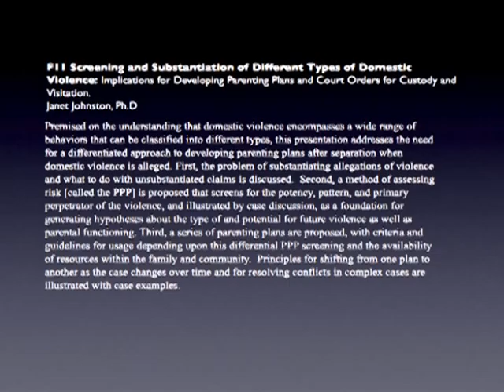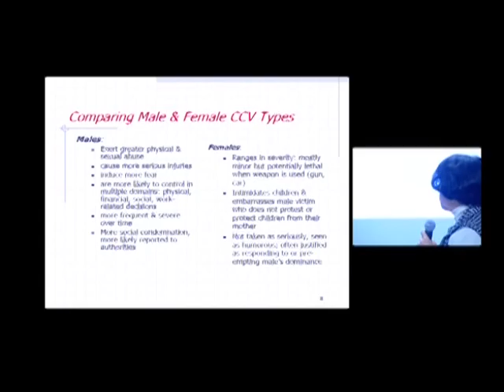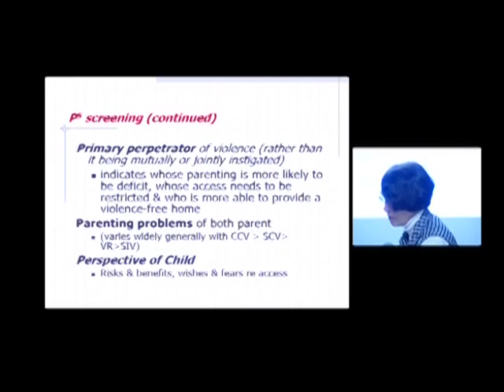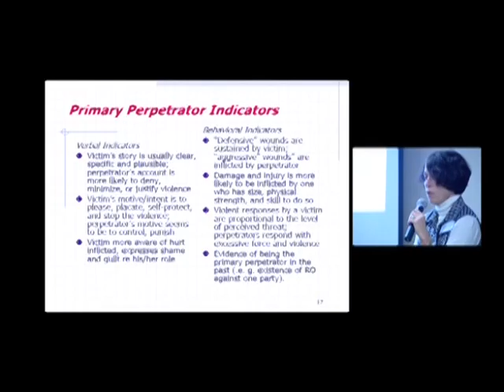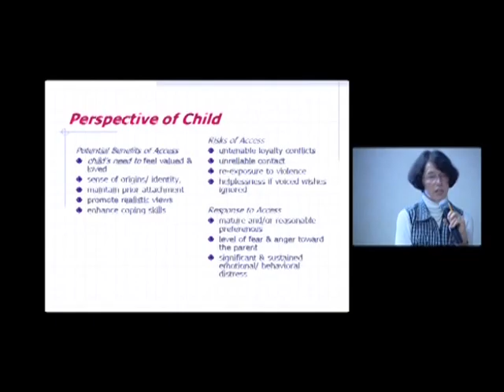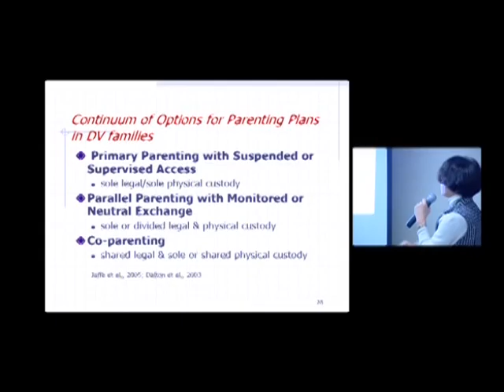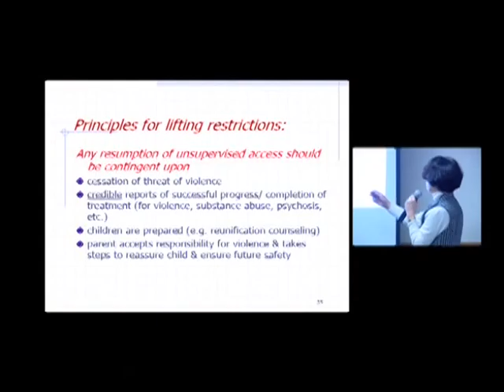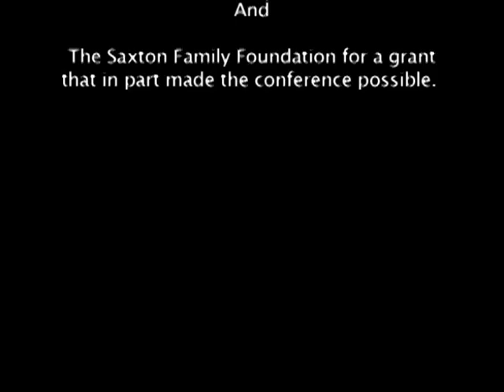JANET JOHNSTON 2008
Premised on the understanding that domestic violence encompasses a wide range of behaviors that can be classified into different types, this 2008 Sacramento, California presentation addresses the need for a differentiated approach to developing parenting plans after separation when domestic violence is alleged. First, the problem of substantiating allegations of violence and what to do with unsubstantiated claims is discussed.  Second, a method of assessing risk [called the PPP] is proposed that screens for the potency, pattern, and primary perpetrator of the violence, and illustrated by case discussion, as a foundation for generating hypotheses about the type of and potential for future violence as well as parental functioning. Third, a series of parenting plans are proposed, with criteria and guidelines for usage depending upon this differential PPP screening and the availability of resources within the family and community.  Principles for shifting from one plan to another as the case changes over time and for resolving conflicts in complex cases are illustrated with case examples.
NOTE: Links to other You Tube videos from the 2008 "From Ideology to Inclusion" Conference can be found